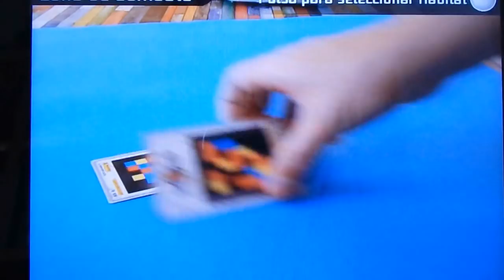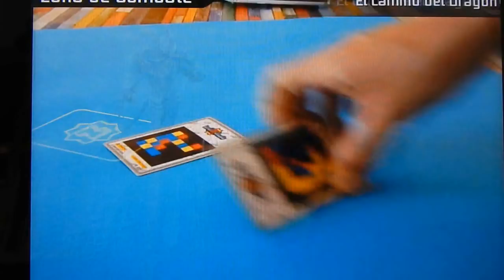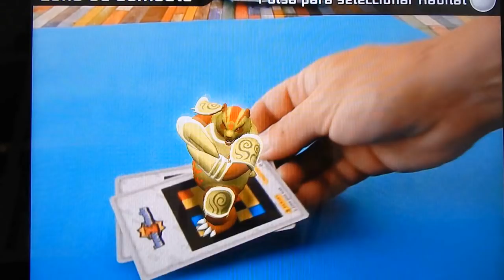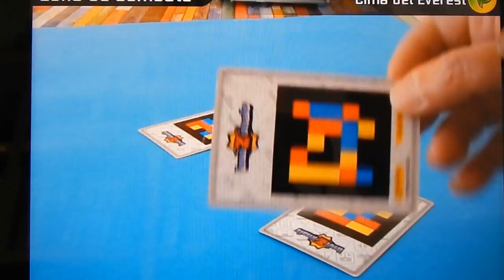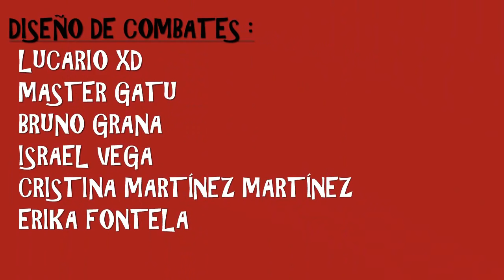INVIZIMALS VUESTROS COMBATES 50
En este video han participado nuestros amigos : Lucario XD , Master Gatu , Bruno Grana ,Israel Vega , Cristina Martínez Martínez y Erika Fontela .Gracias a todos.